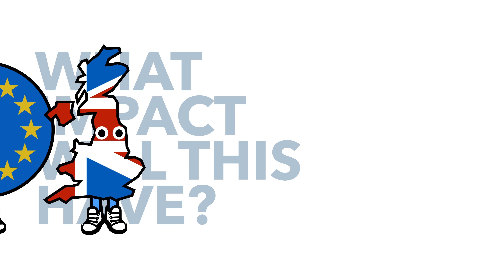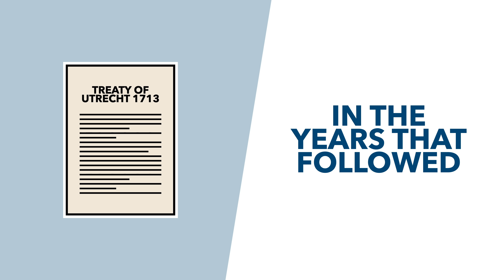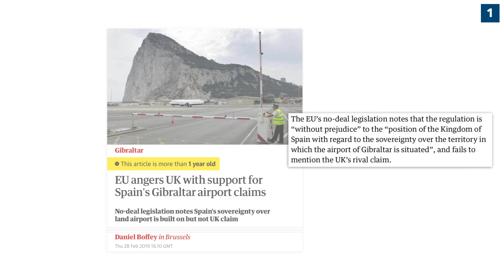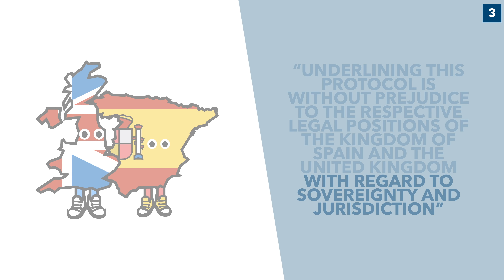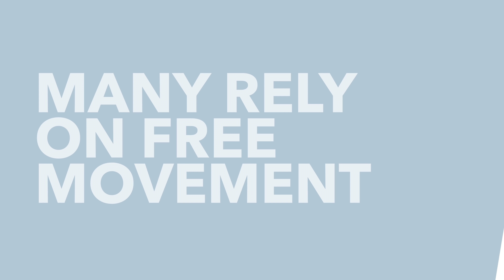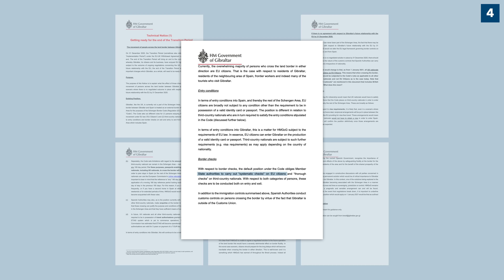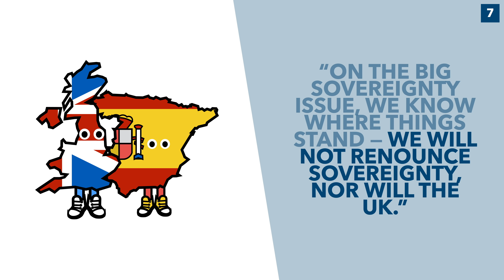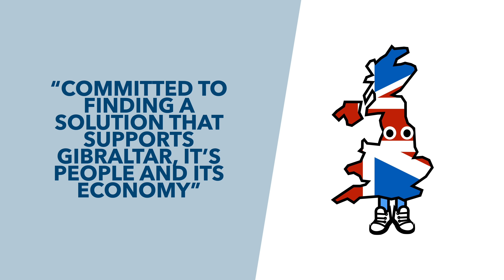What Happens to Gibraltar After Brexit? Britain's Territory Stranded Post Brexit? - TLDR News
Gibraltar is a British territory on the very edge of Spain. Currently, people and goods can travel pretty freely between Gibraltar, Spain and the rest of Europe - but post-Brexit, well things are about to change. So in this video, we explain the tense relationship between Britain & Spain, how Gibraltar has shaped the negotiations and what the future holds for Britain's overseas territory.